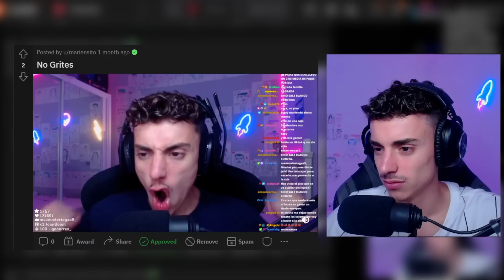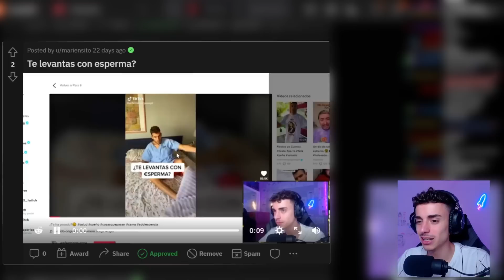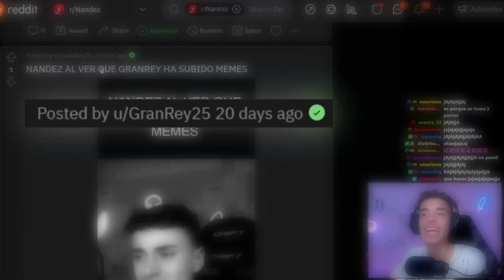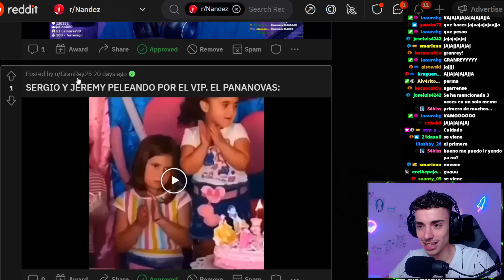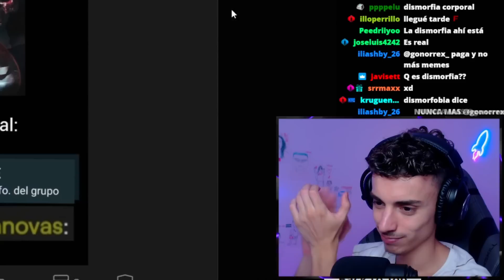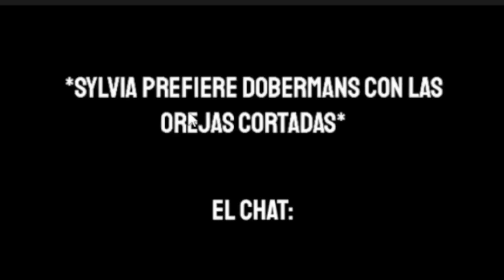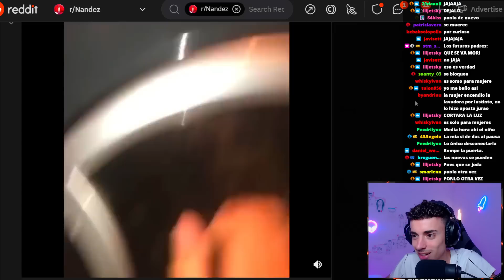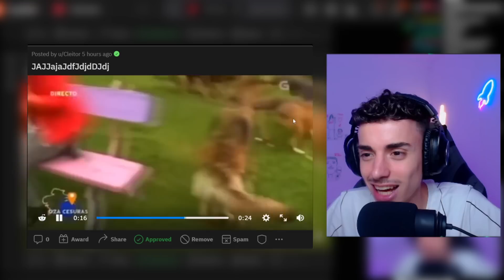EL REACCIONANDO A REDDIT CON MEMES MAS PUROS DEL CANAL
Reddit para mandar memes y ganar $